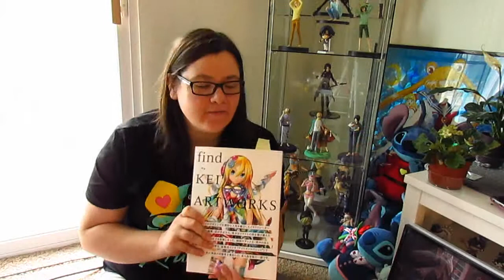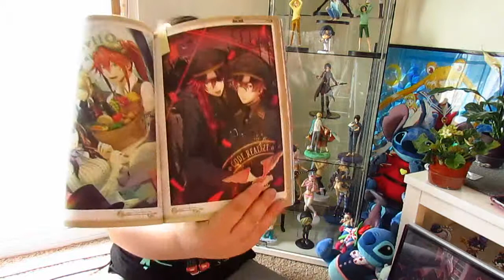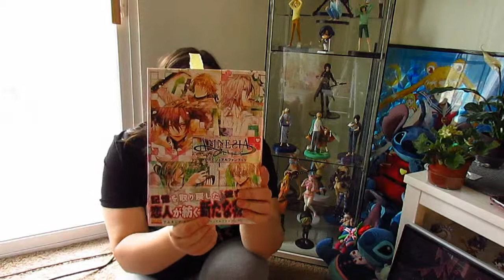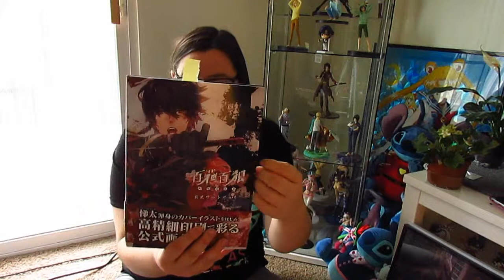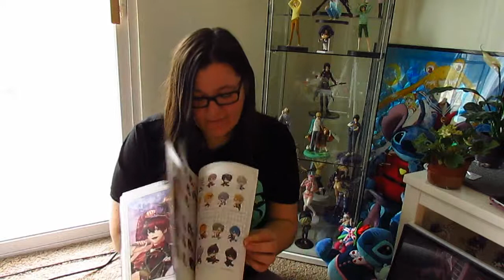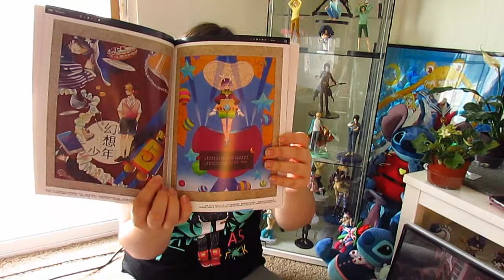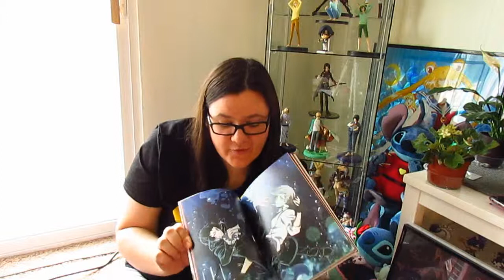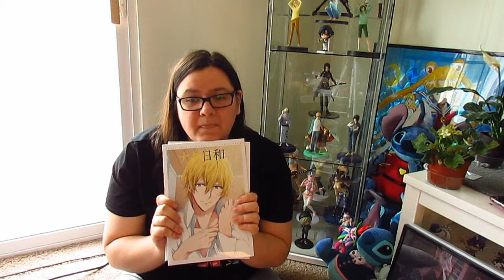Artbook Collection 2019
HEY FRIENDS!!

Welcome to another video where I pulled all my anime related art books out and fawn over them all over again with you! Most of these were found on Ebay, Amazon, Mandarake and a few cons.

I don't currently have a video posting schedule. I will most likely have one once I figure all this editing out and get the hang of doing them.

MAL: Cookingkoala29
Co-Host on ShoujoTrashShowDown

Art done by:
@Valkayink on twitter
@cherriloid on Twitter